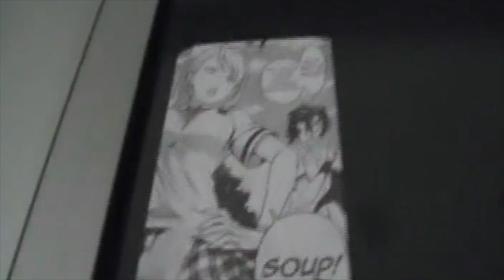West Nyack || Palisades || 2ntr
Got a bunch of random clips and wanted to get some practice putting videos together. We filmed with an old camcorder we have haha sorry for the 390p but it's for the a e s t h e t i c , right?

Music

How We Do ('93 till Infinity) - Freddie Gibbs
paymon23